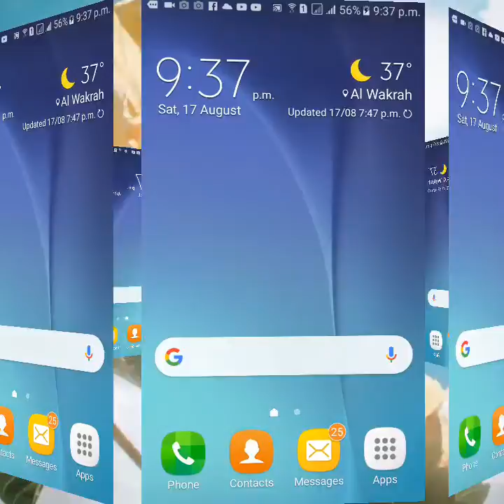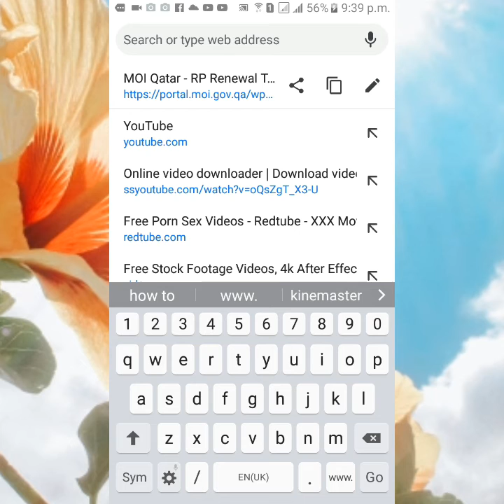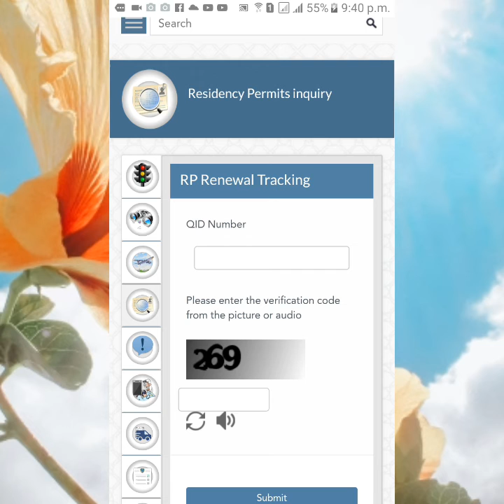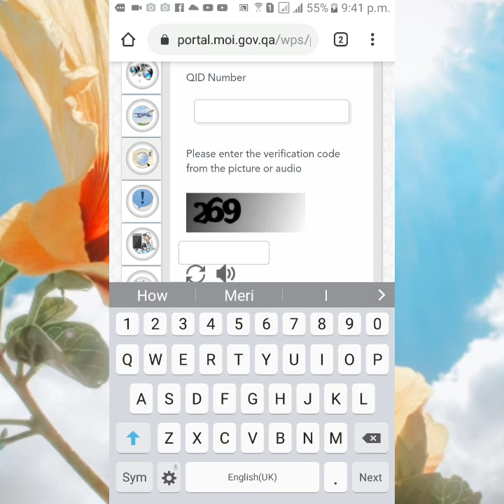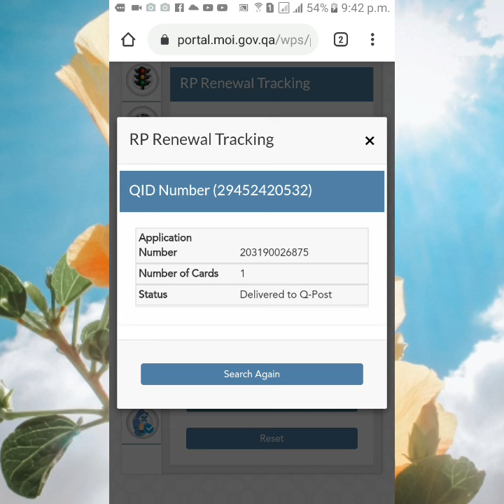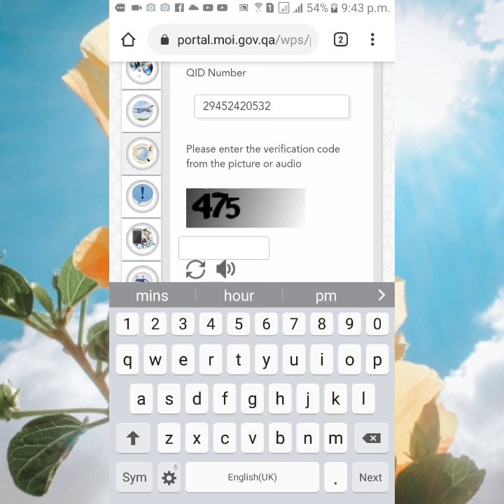मोबाईल मा एक्स पाइर कतार आईडी कसरी चेक गर्ने HOW TO CHECK EXPIRE QATAR I'D